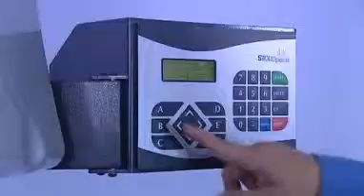FOAMmove - Sistema de protección de foam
Embalaje de bolsa instantáneo, no necesita inversión en máquina. Sólo presionar, mezclar y embalar. Seguro y fiable. Adquisición a través de nuestros distribuidores oficiales a través de nuestra web

Embalaje de espuma en bolsa instantáneo

·         Versátil

·         No necesita equipamiento

·         Máxima protección

·         Fácil de utilizar

·         Rápido

·         Apto para todos los productos

·         Ahorra espacio

·         Satisfacción del cliente

Sin costes adicionales

·         Facilidad de uso: cualquiera se convierte en un experto en embalaje

·         Máxima protección: elimina daños en el transporte

·         Sin inversión inicial

·         Versátil: protege todos los productos independientemente del tamaño, forma o peso

·         Rápido y manejable

·         Satisfacción del cliente

Tipo de cliente para FOAMmove

·         Pequeño comercio, e-commerce, negocios de internet

·         Museos y Galerías de arte

·         Reparación, S.A.T.

·         Venta al por menor

·         Mobiliario e iluminación

·         Almacenes y logística

·         Electrónica

·         Pequeños negocios.